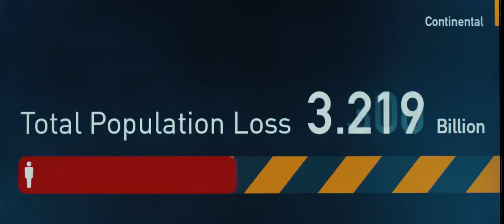World War Z - Movie Trailer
Watch the Latest and Upcoming Movie trailers at TrailerAction.com